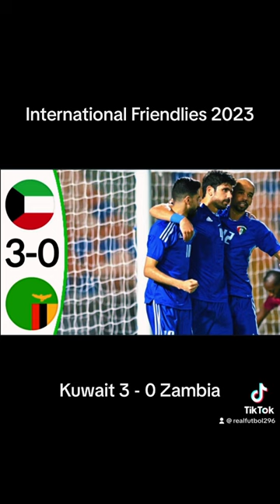Kuwait 3 - 0 Zambia